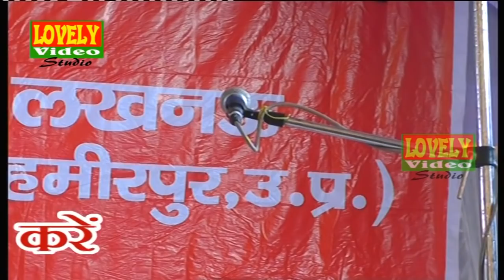शशिराज कमल जी के सवाल का पूनम आज़ाद ने दी बहुत ही सुंदर जवाब Poonam Azad W/S Shasiraj Kamal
LOVELY VIDEO STUDIO MO.9598211827

लवली_विडियो लखनऊ

* ADITER--ANUDEEP KUMAR
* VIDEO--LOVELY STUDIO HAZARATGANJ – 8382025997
*  लखनऊ म्यूजिक कंपनी
* डारेक्टर- श्री हरिशंकर तिवारी जी